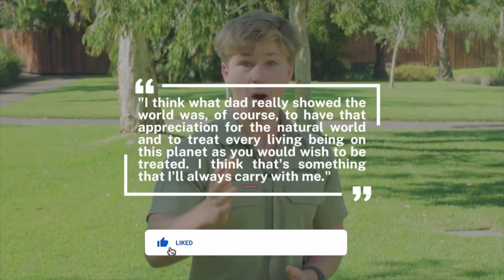The HORRIFYING Last Minutes of Steve Irwin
Known as the “Crocodile Hunter”, Steve Irwin died 17 years ago when he was pierced in the chest by a stingray barb while filming a wildlife documentary. Steve’s love for all creatures — and his knack for being able to handle them so skillfully — soon translated into a career. What happened on September 4, 2006? And why did the animal kill Steve?